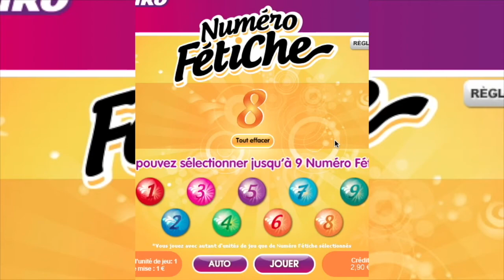On gratte 2 tickets ! 💶Un Goal et Un numéro fétiche l FDJ5 l illiko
Découvrez avec moi le grattage de deux tickets
En ligne
Tu peux GAGNER ICI JUSQU'A 50% DU PROCHAIN GAIN !

!!! NOUVEAU 1 VIDEO !!! (10/09/16)
CHAQUE MARDI (16H30) ET MERCREDI (18H30) !
ET CHAQUE VENDREDI (16H30) ET SAMEDI (18H30) !

Jouer avec excès comporte des risques.
Interdit aux moins de 18 ans.
Restez Maître du jeu, fixez vos limites.